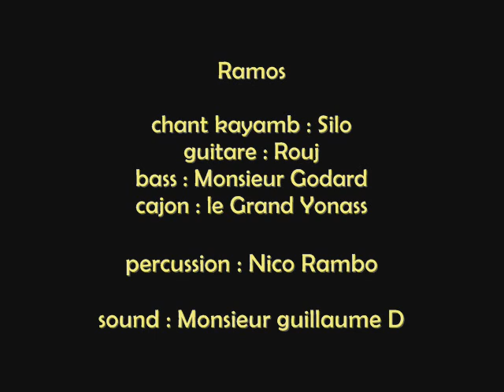ramos l appartement.